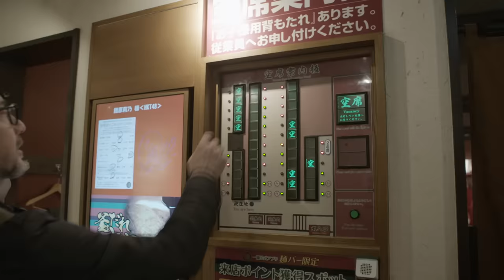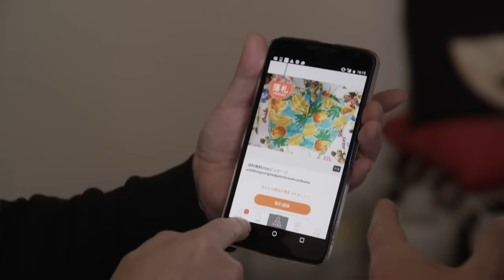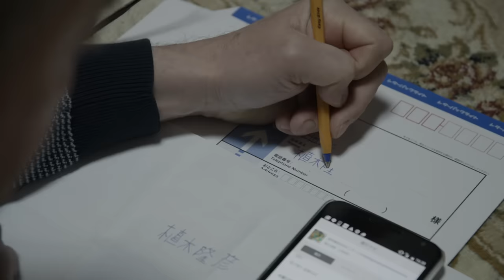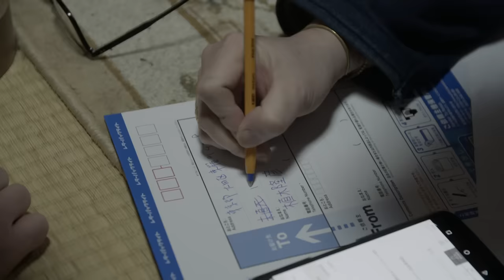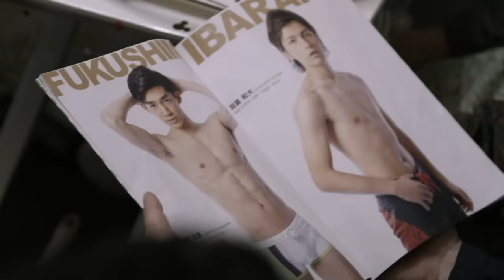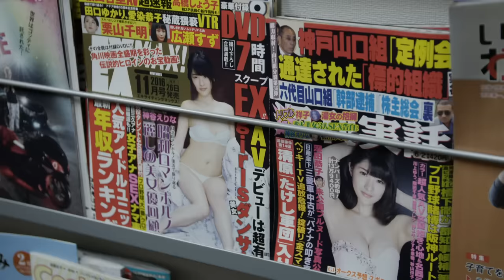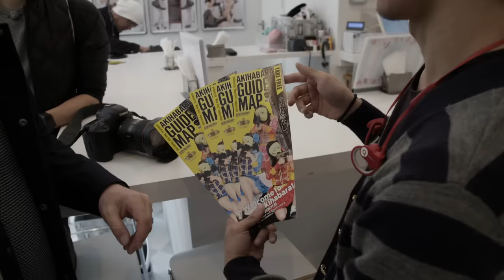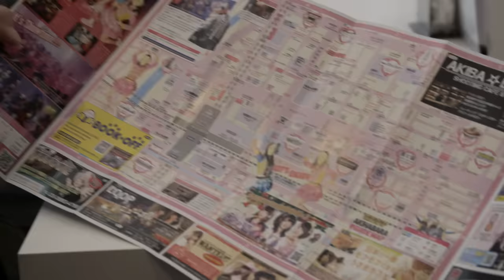Patrick Rohr im Land der aufgehenden Sonne | Fokus Japan (1/3) | Hochdeutsche Version | SRF Dok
In der Megacity Tokio begegnet Fotojournalist Patrick Rohr durch das Land der aufgehenden Sonne e von Fokus Japan begegnet Patrick Rohr der Halbschweizerin Christine Haruka, die als TV-Talent in ganz Japan bekannt ist. Er trifft auf den Fischverkäufer Yuki, den Barkeeper Yugo, und lernt die Girlband Kamen Joshi kennen, deren Ambitionen von der Popmusik-Industrie ausgenutzt werden.

 👇 Mehr zum Thema Dokus & Reportage gibt es hier:
👥 SRF Dok auf Facebook: